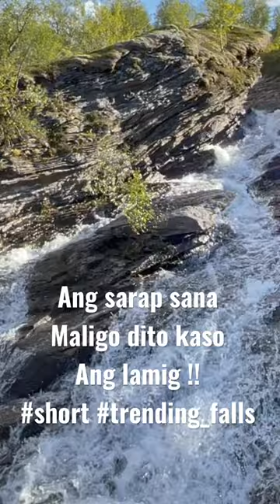Relaxing in this Fantastic falls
A moment like this is perfect ! This is the best weekend weather so far .